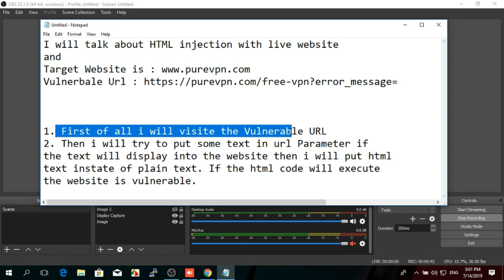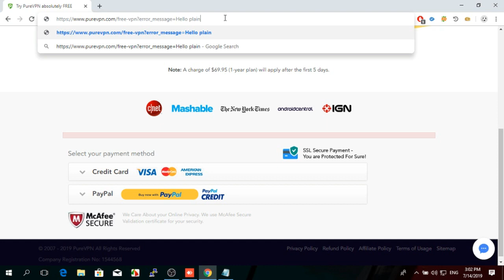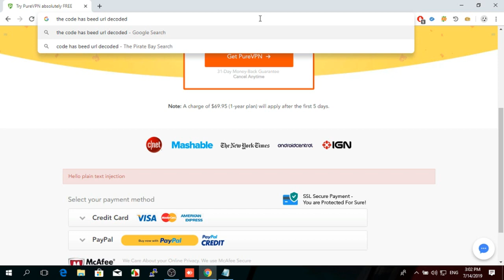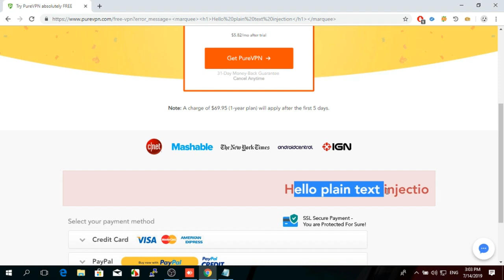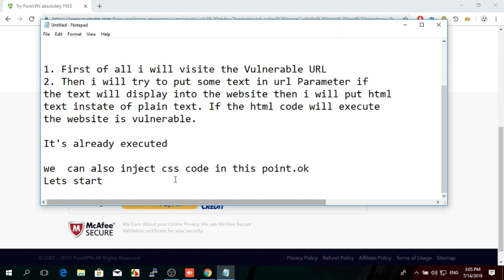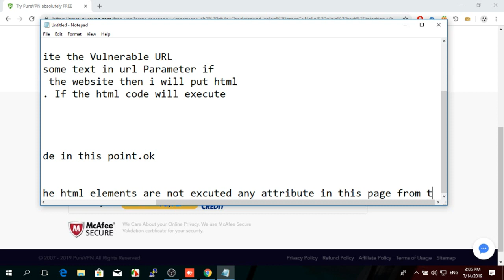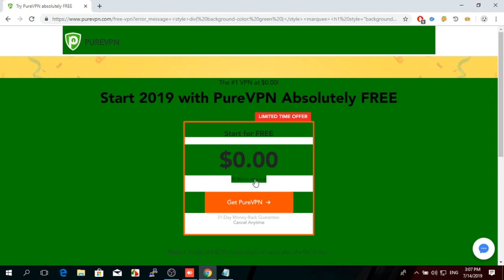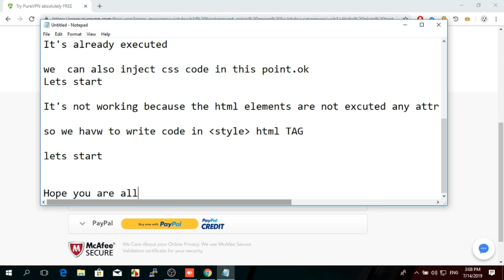Bug Hunting to PureVPN - HTML Injection and CSS Injection POC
In this Video we will learn about HTML and CSS injection to Bug Hunting. Its PureVPN website and that's have Html and css injection and i just demonstration it.